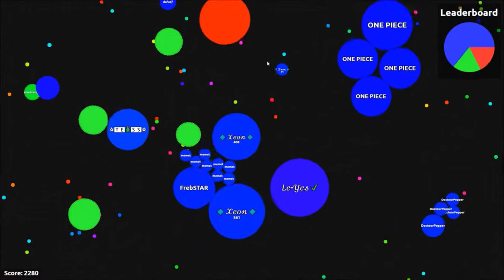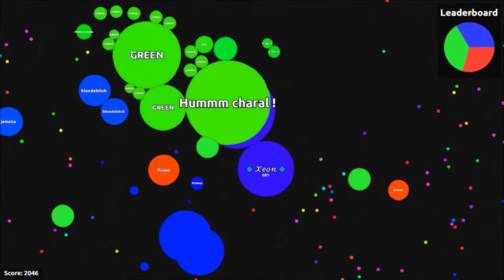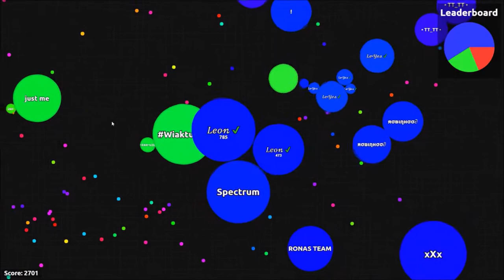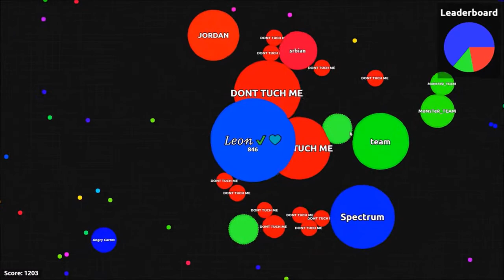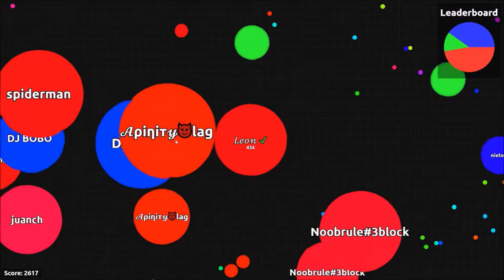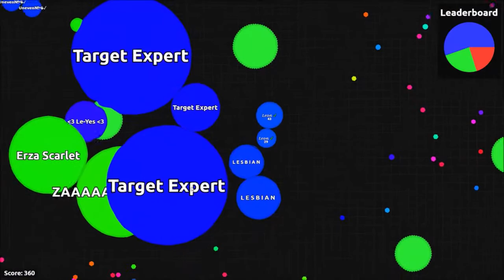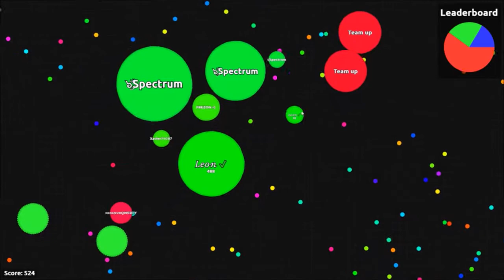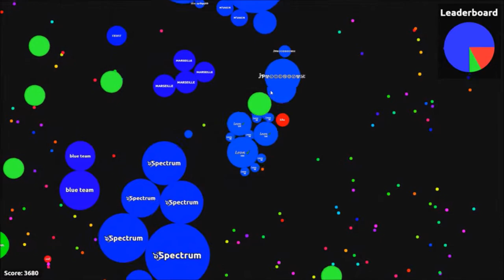Let's Play Agar.io #036 - 🔥 NON-STOP COLLAB COMPILATION 🔥+ WIN-FAIL MOMENTS [Team]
23minutes of collabs - win and fail moments, enjoy to watch this video, and im glad to play with those pro people❤